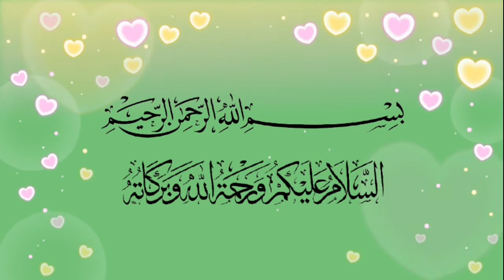Zubeda Name Meaning in Urdu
Hi Friends

Zubeda Name Meaning in Urdu English with Voice